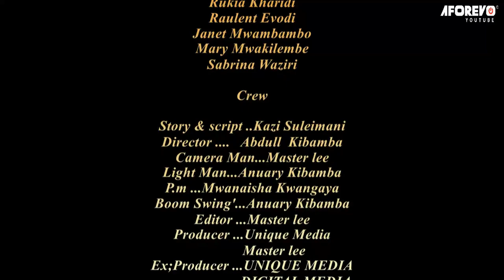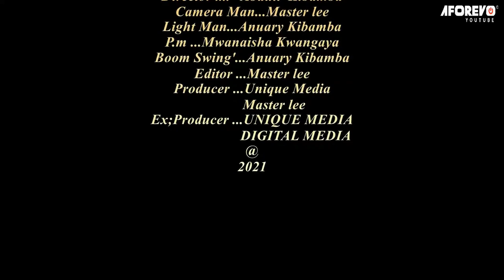Tungi - Latest Swahili Bongo Movie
Filamu hii ya kibongo Bongo movie imewashirikisha Abdull Kibamba, Mwanaisha Kwangaya, Sabrina Waziri, Rukia Karidi, Kazi Suleimani na wengineo.

Aforevo Title: Tungi